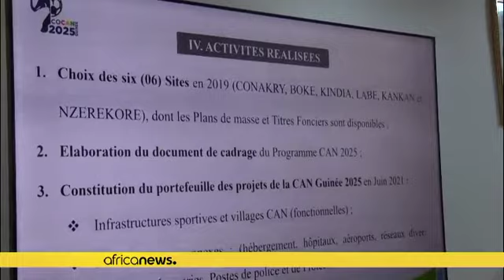CAF strips Guinea of the right to host AFCON in 2025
The Confederation of African Football has stripped Guinea of the right to host AFCON 2025 saying the country will not be ready in time